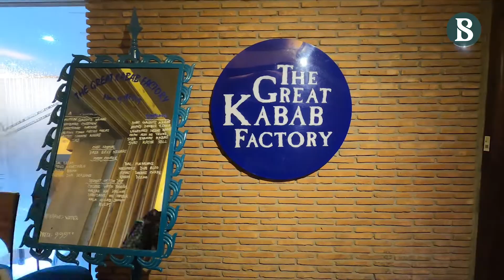ঢাকার সেরা ৫ কাবাব ঘর II দ্য বিজনেস স্ট্যান্ডার্ড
কাবাবের উৎপত্তি  তুরস্কে হয়েছিল বলে ধারনা করা হয়ে থাকে। ভারতীয় উপমহাদেশে মোঘলদের মাধ্যমে কাবাবের আগমন ঘটে । বাংলাদেশেও কাবাব অত্যন্ত জনপ্রিয় একটি  খাবার। পুরান ঢাকা থেকে শুরু করে সর্বত্রই রয়েছে কাবাবের উপস্থিতি। ভোজন রসিক দের জন্য কাবাব একটি পছন্দের নাম। ঢাকার পাঁচটি ভিন্ন কাবাব রেস্তোরাঁ নিয়ে টিবিএস-এর এবারের আয়োজন|

TBS FOOD

Report : Sadia Rahman
Producer: Ahmad Shabib Abdullah
Video Editor : Nasir Uddin
Production Design : MAK